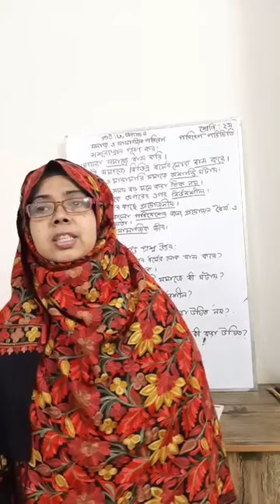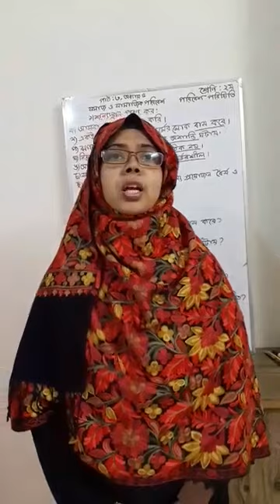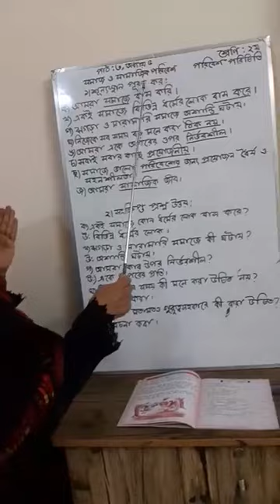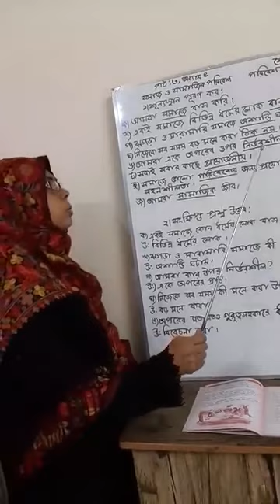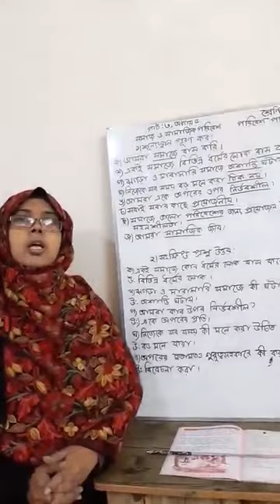শ্রেণিঃ২য়, পরিবেশ পরিচিতি পাঠঃ ৩